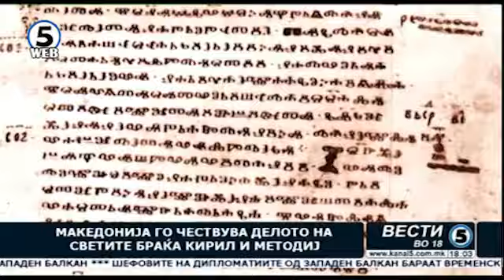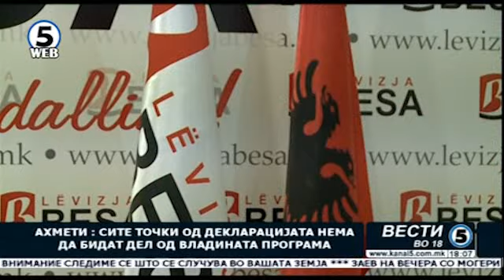Вести на Канал 5 во 18, 24.05.2017